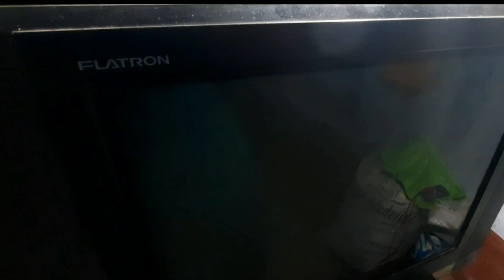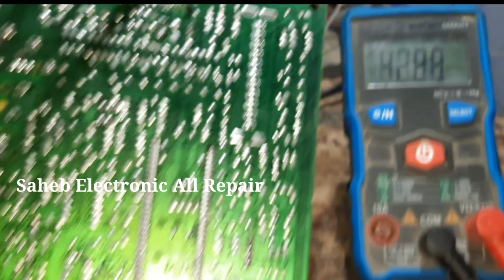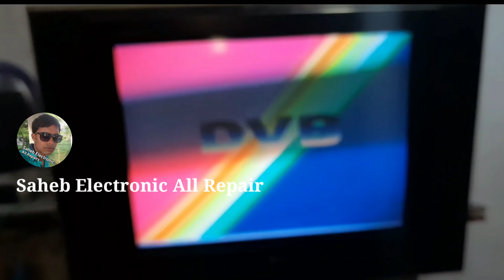LG 21" Chaina tv Video OK Sound Problem || tv chalu kara 5 minute 10 minute bade Sound off &Video ok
21" Chaina tv Video OK Sound Problem || tv chalu kara 5 minute 10 minute bade Sound off &Video ok 😀
// টিভি চালু করা পর ভিডিও চালু থাকে কিন্ত কিছু বাদে সাউন্ড ছেলে দেয়

chaina Crt tv audio Problem

#21" Chaina tv Video OK Sound Problem

tv chalu kara 5 minute 10 minute bade Sound off &Video ok

Saheb Electronic All Repairs
Sound Problem
audio Problem